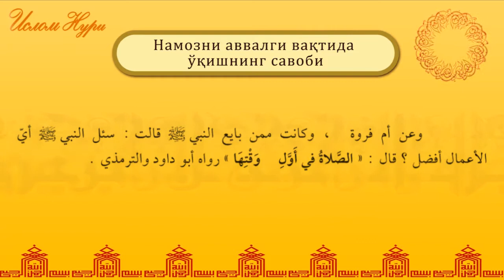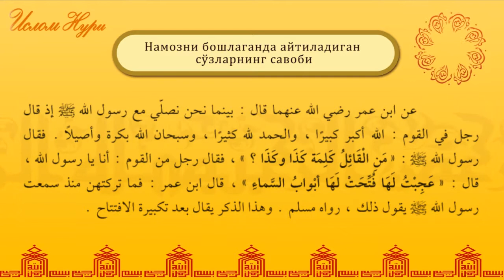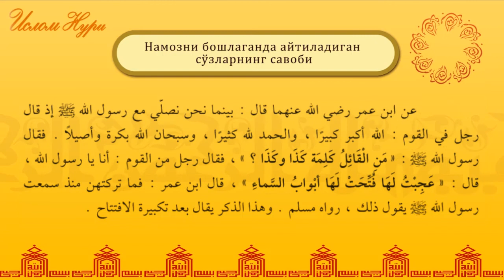21-дарс: РАМАЗОН ДАРСЛАРИ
-Намозни аввалги вақтида ўқишнинг савоби

-Намозни бошлаганда айтиладиган сўзларнинг савоби